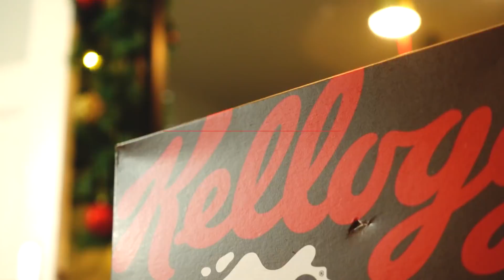NUR ESSEN AUS UNSERER KINDHEIT FÜR 24 STUNDEN (Teil 2)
NUR ESSEN AUS UNSERER KINDHEIT FÜR 24 STUNDEN TEIL 1

(Vitamin A, B12, Eisen, Magnesium, Folsäure, Kalzium, Zinc)